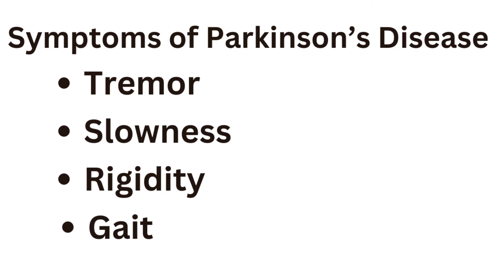പാര്‍ക്കിസണ്‍സ് രോഗം 😨 Parkinson's Disease Symptoms? Here's What to Do and How to Test 🩺 Malayalam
Are you worried your symptoms might be Parkinson's disease? Or maybe you just want to know more about this serious condition and its symptoms? Hi, I’m Dr. Prasoon, and welcome back to Dofody! In this video, I’ll be talking about Parkinson’s disease—starting with the possible causes, like genetics and environmental pollution. These are some of the key factors we believe contribute to the onset of this disease, and understanding them is the first step in knowing what to watch out for.

Next, we’ll examine the symptoms of Parkinson's disease. If you’ve noticed tremors, stiffness, slowness in movement, or changes in your walking pattern, these could be early signs of Parkinson’s disease. I’ll explain each symptom in detail so you can get a clearer idea of what to look for if you or a loved one is concerned about this condition.

Finally, I’ll walk you through the diagnostic process—how doctors confirm Parkinson’s using tests and clinical evaluations. If you're curious about the treatment options available for Parkinson’s, make sure to join the Dofody channel membership, where you’ll get access to exclusive videos on how to manage this disease. So, are you ready? Let’s get started!

00:00 Intro
00:29 What is Parkinson's disease
01:56 Symptoms of Parkinson's disease
06:43 Tests